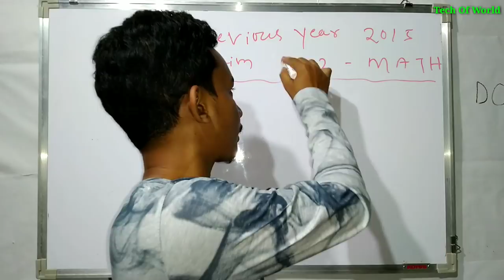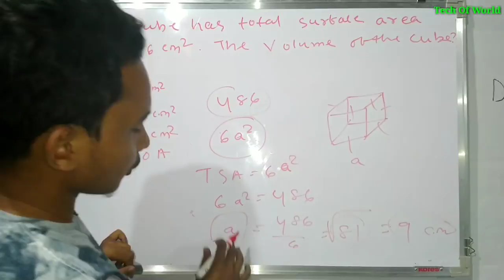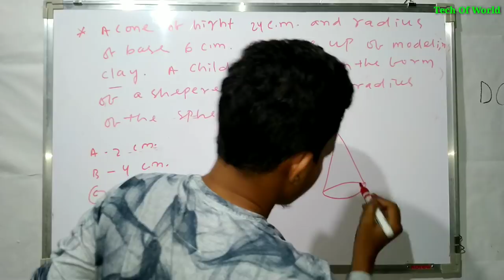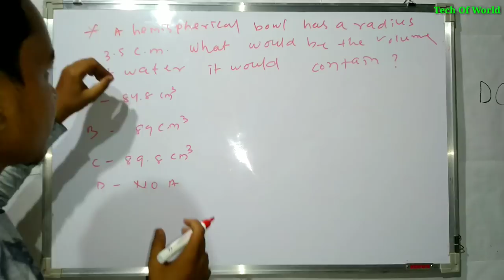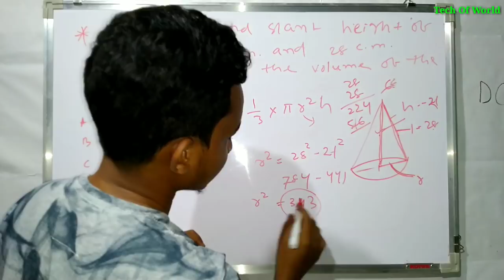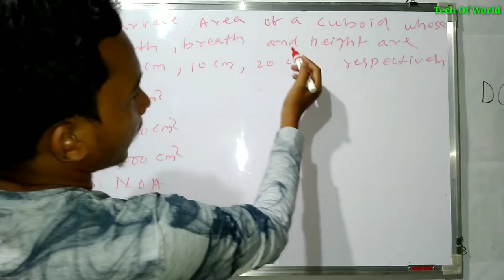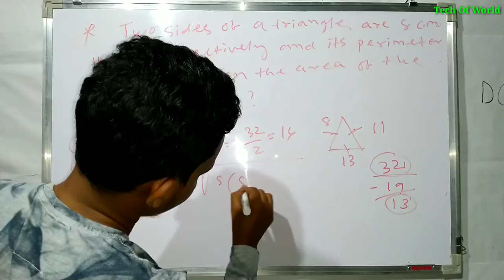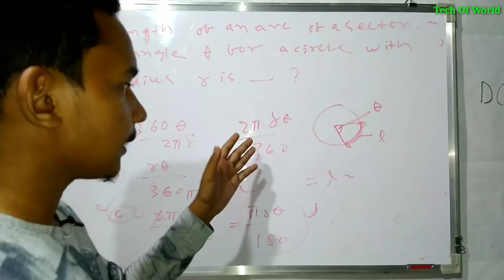ASO Odisha Previous Year Math 2015 Questions Paper !! P-2 ! Odisha ASO Math Last Year Question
1-RAILWAY Best Books -(Group D & NTPC)

ASO Odisha Cut Off 2018 !! Odisha ASO Previous Year Cut Off 2017 !! ASO OPSC Cut Off Mark 2018